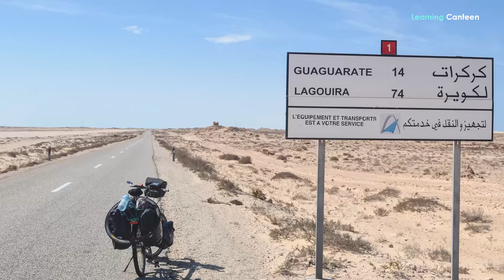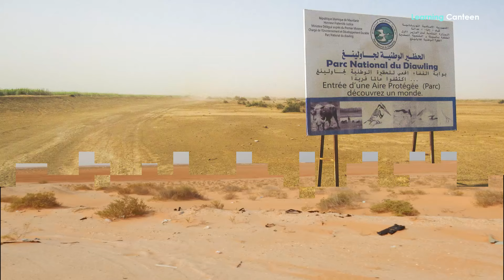Mauritania: The Eye of Africa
When last did you hear the name of the country Mauritania? And if that name is mentioned, what thoughts readily come to your mind? The only thing many people remember about this country is when they saw it in one of the soccer competitions between African countries. But there’s a lot more to this country beyond the beautiful round-leather game. If you watched the Miss World 2013 international beauty pageant, for example, you probably would remember that the crown nearly went to this humble country of stunningly gorgeous people. In this video, you will see or be reminded of exciting facts about the country that praises itself in the song “Land of the Proud, Guided by Noblemen.” Kindly follow along.
About Mauritania: Location and Size
Mauritania is a country located in Northwest Africa, precisely in the Maghreb region. To its west is the Atlantic Ocean. Senegal is to its southwest while Mali is to its east and southeast. It shares its northeastern border with Algeria while the core entire north and northwest is bordered by Western Sahara. Covering an area of about 400,000 square miles, it’s the 11th-largest country in Africa. By the same token, it’s the 28th-largest in the world. However, it has nothing to do with that huge expanse of land, as 90 percent of its territory is part of the Sahara Desert. In fact, only about 0.3 percent of its land is occupied by water.
Based on the 2023 estimate, it’s the 128th most populous country in the world and the 39th most populous in Africa with a population of only 4,244,878. The sparse population density of just 8.8 per square mile can be explained—the country is an unfortunate victim of acute desertification. Thus, in the real sense, the population is crammed into just one section of the country. The country’s capital Nouakchott is home to almost half of the population. Doubling also as the largest city of Mauritania, many others live around the coastal city of Nouakchott which was established in 1958.